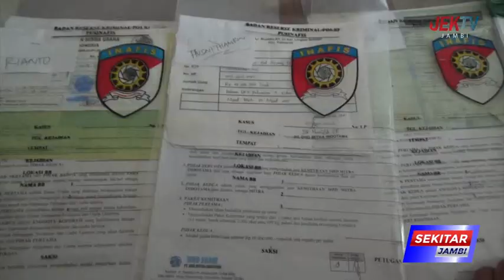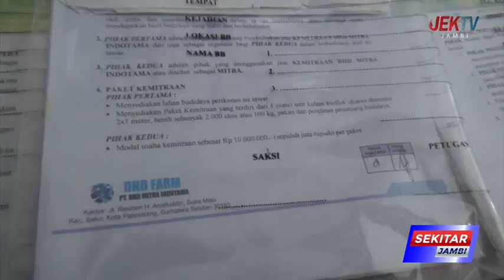ALIMAN SUTRISNO DIVONIS 2 TAHUN PENJARA